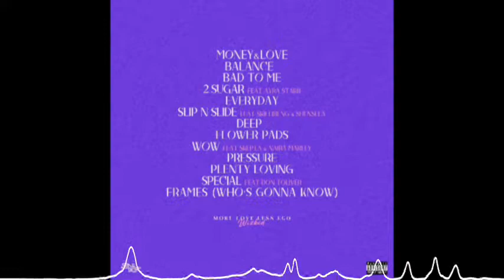Wizkid - Wow ft Skepta & Naira Marley (Clean radio edit)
Copyrights Belongs to owner of the song
Thank You for Tuning to Osaszenamusic 📻🎶
          🔥🔥 New Cleans Dropped ASAP 🔥🔥
💬 Request clean versions in the comments

Let us Know any song you want us to drop the clean radio edit